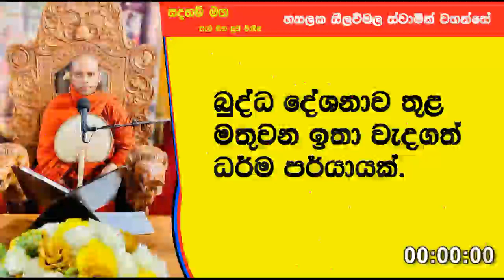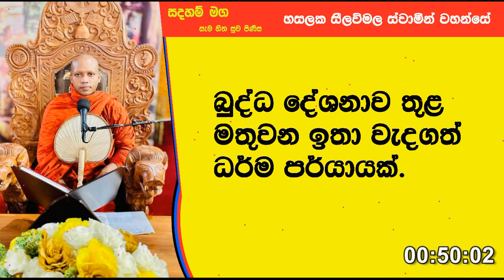බුද්ධ දේශනාව තුළ මතුවන ඉතා වැදගත් ධර්ම පර්යායක්.Ven Hasalaka Seelawimala Thero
බුද්ධ දේශනාව තුළ මතුවන ඉතා වැදගත් ධර්ම  පර්යායක්.ධර්මය ජීවිතයට ගළලපගෙන නිවන් අවබෝධ  කරමු.